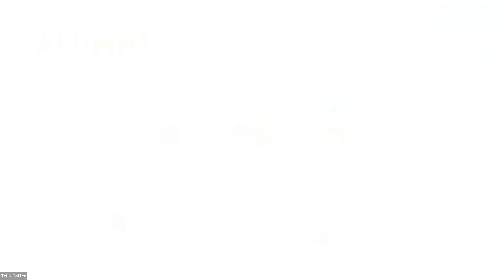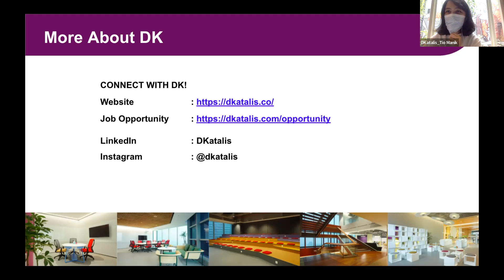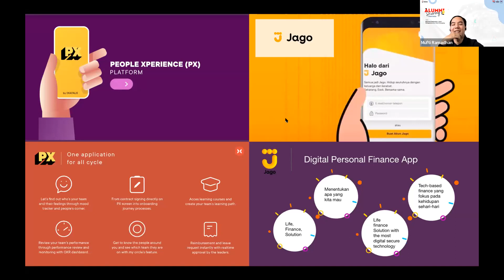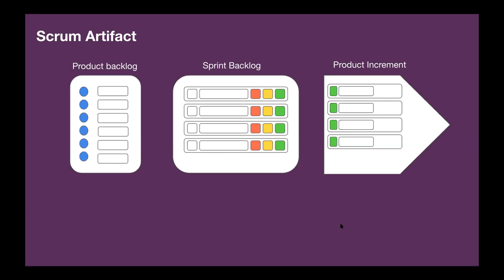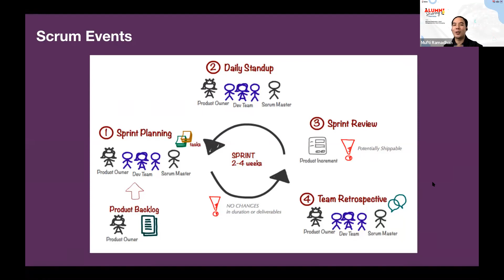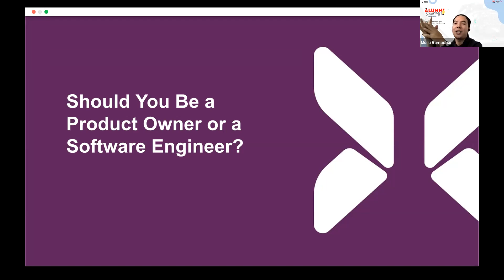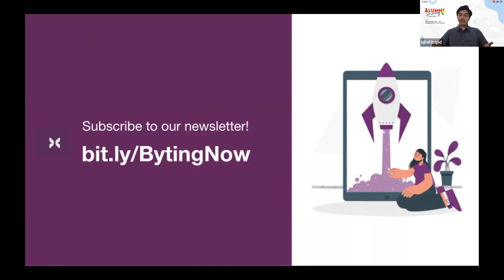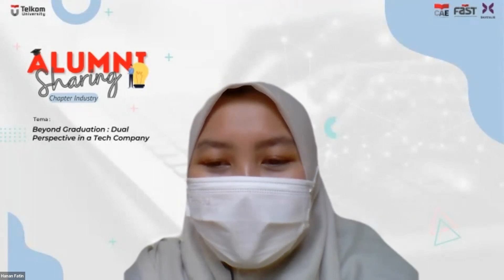Alumni Sharing Chapter Industry DKatalis: Beyond Graduation - Dual Perspective in a Tech Company